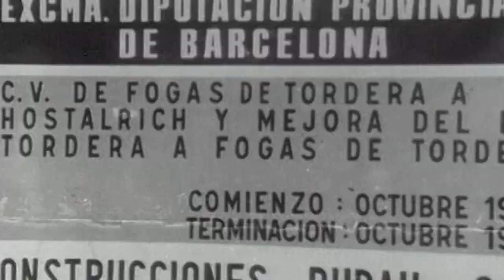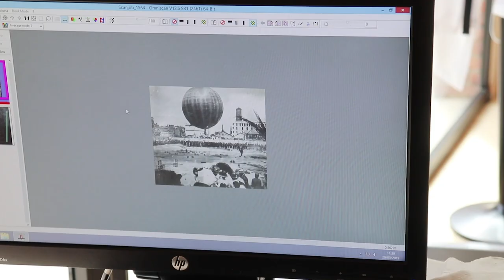La transformació urbanística de Barcelona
Sergi Guix Planas, ens parla de la seva experiència investigant a l’Arxiu General de la Diputació de Barcelona. La documentació consultada, imatges dels anys seixanta i setanta de la ciutat, s’ha integrat en el documental  audiovisual “La ciutat de tothom” que es podrà veure per TV3. El documental versa sobre la transformació urbanística de Barcelona durant els anys vuitanta. Guix exposa com malauradament no és tan senzill trobar imatges antigues de Barcelona en moviment, i reivindica la importància cabdal de les fonts primàries en el procés de recerca històrica.

Sergi Guix Planas, Zeba Produccions. Agència i productora audiovisual establerta a Olot, Ripoll i a Barcelona. Especialitzada en la comunicació corporativa i el documental.